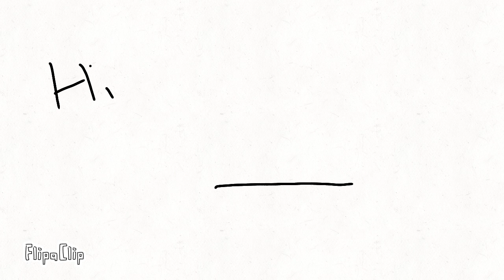Talking & Movement Test#2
New test animations! made them based on myself so ideally tried, however, I think I'll only ever use lip sync sparingly and just make general movements. still fun though! lip syncing is pretty cool to make!